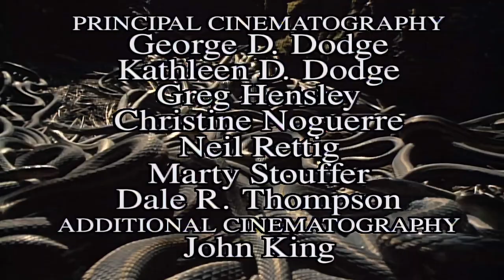Wild America | S4 E6 Remarkable Reptiles | Full Episode HD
🟠 Title: Wild America “Remarkable Reptiles”
🟠 Summary: The great age of dinosaurs, when reptiles ruled the earth, ended more than a million years ago. Now only four major groups survive in North America: snakes, turtles, lizards, and crocodilians. But from the way many people react to them, you'd think that each remaining reptile were out to rule the world all over again.

Directed by: Marty Stouffer
Writing Credits: Marty Stouffer
Cast: Marty Stouffer
Episode Aired: March 15, 1986

🟠 Rating: TV-MA